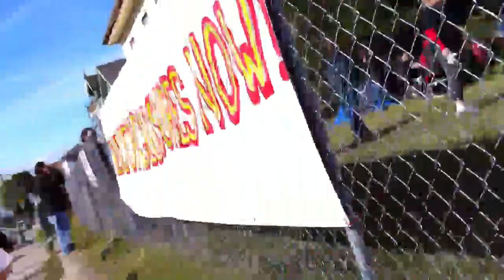Occupy Oakland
Occupy